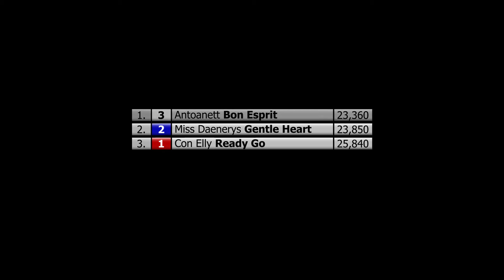46.běh Whippet classic fena - Velká cena Mladé Boleslavi